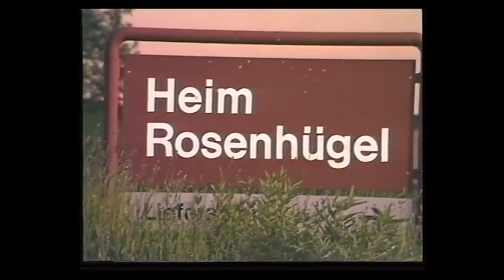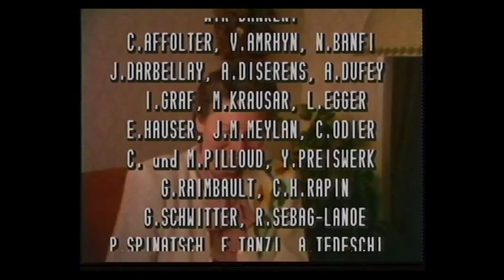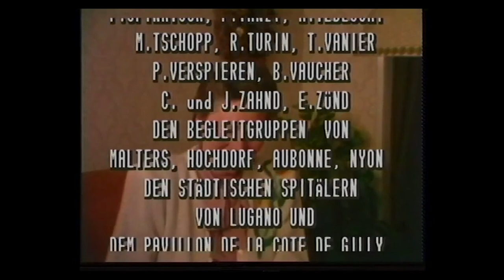Begleitung des sterbenden achtung vor dem leben - 1989 TED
CARITAS SVIZZERA presentiert:
Begleitung des sterbenden achtung vor dem leben

Realisierung: Roby Noris
Technik: Remo Paganoni
Schnitt: Dani Noris e Giovanni Pellegri

Con la partecipazione di: Yvonne Preiswerk, antropologa, Ginevra; Ivo Graf, Caritas Svizzera, Lucerna

Wir Danken: C.Affolter; V.Amrhyn; N.Banfi, J.Darbellay; A.Diserens, A.Dufey; I.Graf; M.Krausar; L.Egger; E. Hauser; J.M.Meylan; C.Odier; C. und M.Pilloud; Y. Preiswerk; G.Raimbault; C.H.Rapin; G.Schwitter; R.Sebag-Lanoe; P.Spinatsch; F.Tanzi; A.Tedeschi; M.Tschopp; R.Turin; T.Vanie; P.Verspieren; b.Vaucher; C und J.Zahnd; E.Zünd und den begleitgruppen von Malters, Hochdorf, Aubonne, Nyon; den Städtischen Spitälern von Lugano und dem Pavillone de la Cote de Gilly; den Altersheimen Witen thor von Malters und Rosenhügel von Hochdorf und den kranken und ihren Familien, denen dieser film gewidmet ist.

Produktion Caritas Schweiz 1989